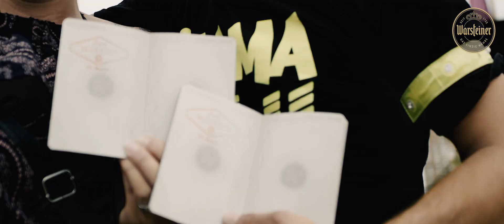PAROOKAVILLE 2019 | Aftermovie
Folge Musikdurstig | PAROOKAVILLE 2019 - Aftermovie

Musikdurstig ist Eure Plattform für Musik, Events und zeitgemäße Lifestyle-Themen wie Fashion und Art. Wir bieten Euch 24/7 Content von News zu Lineups bis hin zu Livestreams direkt von den Festivalbühnen.